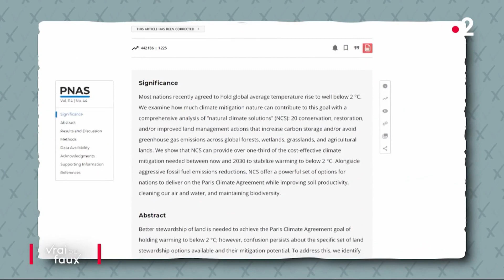Forêt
*Est-il absurde de planter des arbres pour sauver la planète ?*
JT France 2 20h le 05/10/2023 par L. Beaujour, L. Totorino, L. Desbois
D’après Bill Gates, planter des arbres pour limiter les émissions de CO2 serait une pratique vaine. Cette déclaration est-elle correcte ? Éléments de réponse.
Bill Gates a récemment affirmé : "Moi, je ne plante pas d’arbres." D’après lui, miser uniquement sur la plantation d’arbres pour lutter contre le réchauffement climatique est "une absurdité totale". Alors, est-il absurde de planter des arbres pour sauver la planète ? C’est plus compliqué qu’il n’y parait. Si on insiste sur la nécessité de planter des arbres, c’est parce qu’ils absorbent et stockent du CO2. D’après une étude, une reforestation massive, couplée à d’autres mesures permettrait d’atteindre un tiers de nos émissions de CO2. C’est donc un outil important.
Des arbres plantés à des endroits inappropriés
Cependant, ça reste insuffisant pour compenser nos émissions de dioxyde de carbone. D’autant que les jeunes arbres, récemment plantés, captent beaucoup moins de CO2 que les arbres plus âgés.
En outre, à plusieurs endroits de la planète, les arbres ont été plantés à des endroits inappropriés ou avec des espèces très peu diversifiées, comme en Espagne. En conséquence, ces arbres peuvent être plus vulnérables aux maladies. Ils stockent moins de CO2, consomment plus d’eau et constituent une perte pour la biodiversité.